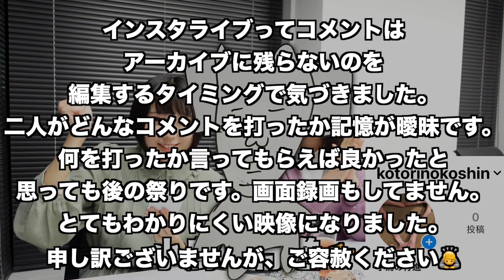サプライズするぞ！まゆゆんプレ誕生日舞台裏【DIALOGUE＋】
4/14まゆゆんプレ誕生日飲酒タライブ舞台裏の様子です。
出演はやかん、さっぴ、まゆゆん、まなてぃ。